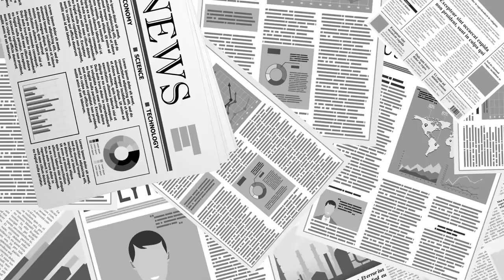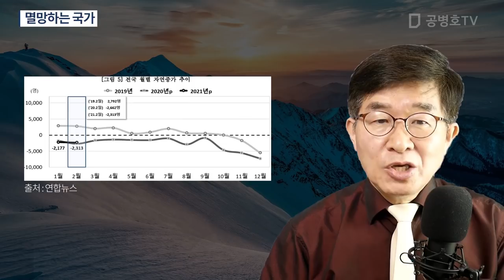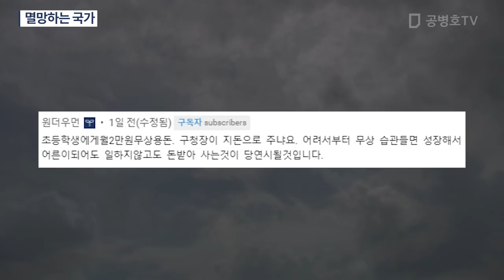멸망하는 국가 [공병호TV]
Bitcoin : 3MTW849AkP2ftLeSK2teZHMmzLu7Z83s9U